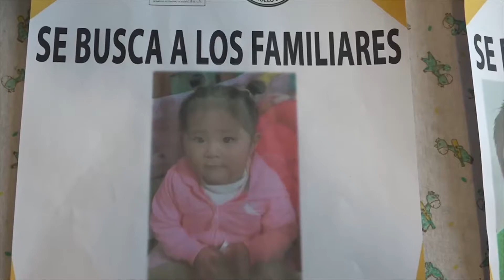Menores abandonados - Ximena Espinoza, responsable del Hogar 24 Horas